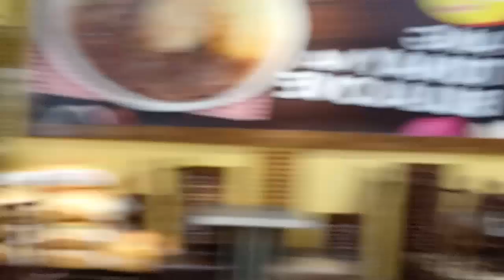BIRTHDAY SURPRISE + Vlog#8 || Deejay Roquero